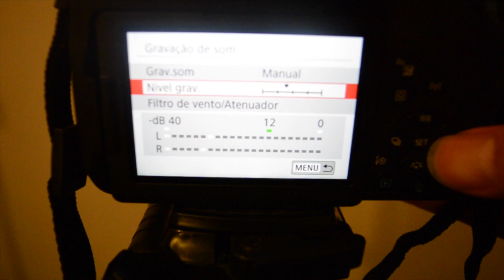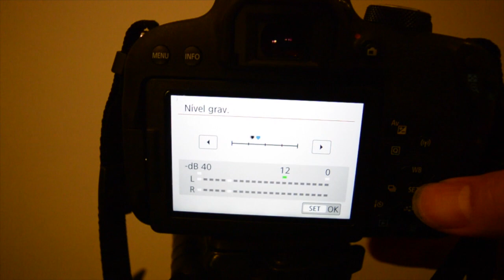Canon T7i - Como configurar o som da gravação